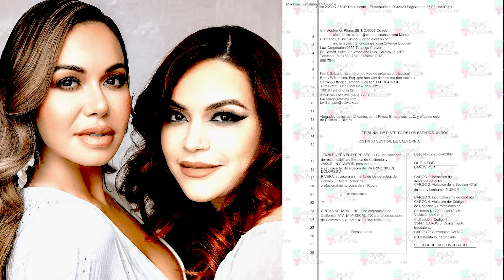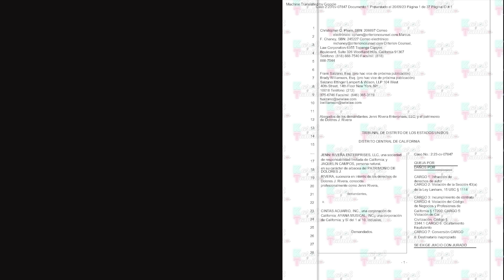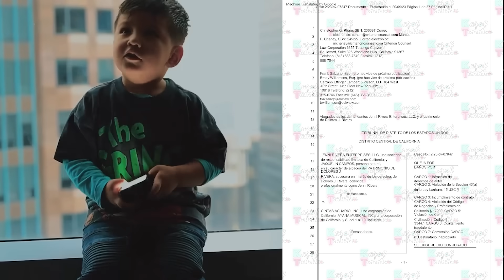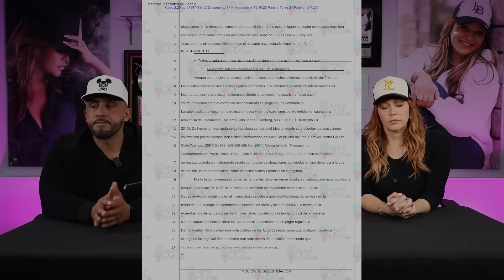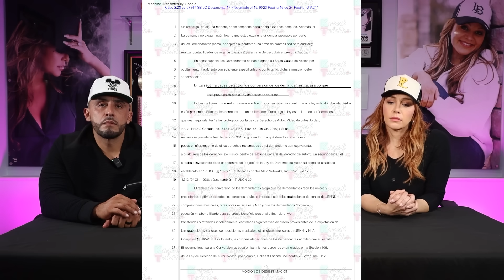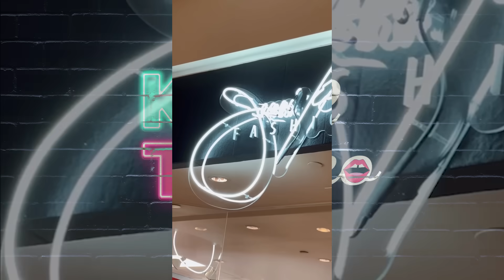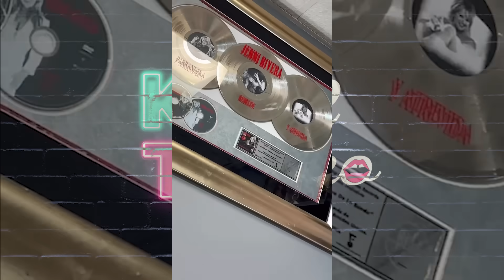Rosie Rivera celebra contraataque a los hijos de Jenni Rivera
Rosie Rivera canta victoria en la demanda de los hijos de Jenni Rivera. rosierivera celebra anticipadamente, vislumbrando un triunfo para el legado de Don Pedro Rivera y sus empresas Cintas Acuario y Ayana Musical.

💌ENVIAME UNA TARJETITA:

📬 Karol & Tamiko
11901 Santa Monica Blvd. Suite 626